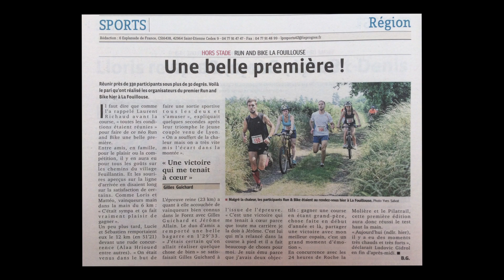Run & Bike La Fouillouse 42480